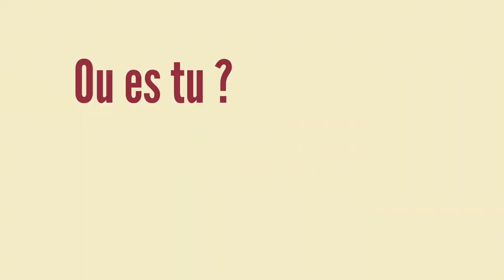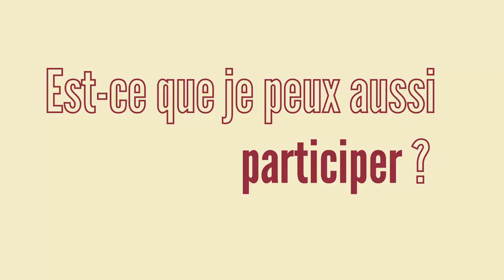ITW - Présentation ML Prod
ITW#1 – ML Prod

Interview d’Octave, bénévole à ML Prod Jeunesse Ardennaise.
Envie d’en savoir plus ? Contactez-nous !

Participants :
Ecriture
Kylian DISY LASSAUGE
Matteo DE MATTIA
Octave CRETINOIR
Julien DEBRY

Cadre
Kylian DISY LASSAUGE
Prise de son et mixage
Matteo DE MATTIA
Présentateur
Octave CRETINOIR
Montage et réalisation
Quentin WARIN